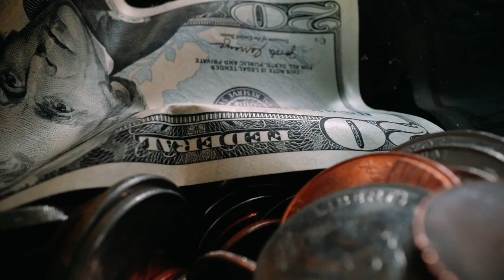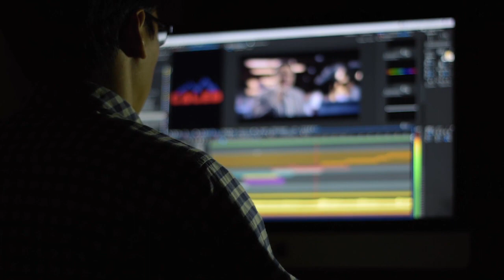Can You Monetize a Video With AI Voice-over? What You Need to Know about Artificial Intelligence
Can you monetize videos with AI voice-overs?

With the creation of tools such as ChatGPT many people would like to know if you can monetize YouTube videos using AI tools. Watch this video to find out more.